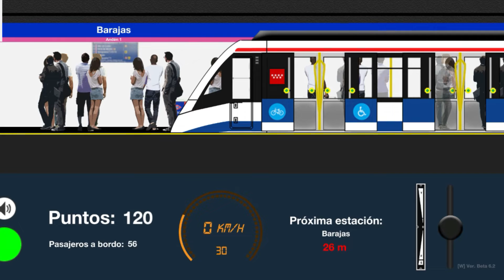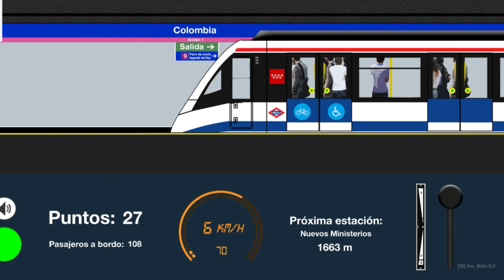ᴍᴇᴛʀᴏ ᴍᴀᴅʀɪᴅ 2ᴅ ꜱɪᴍᴜʟᴀᴛᴏʀ ʟɪɴᴇᴀ 8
bueno pues hoy os traigo un nuevo juego , que aun esta en fases de prueba
sobre el Nuestro querido Metro de Madrid, por ahora solo  hay 3 lineas disponibles que son las 8 , 11 y 12